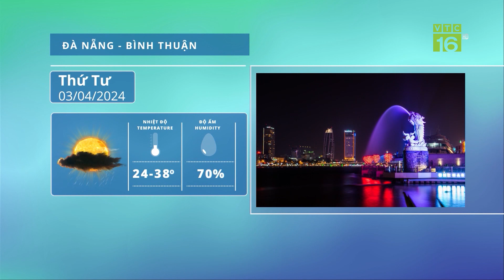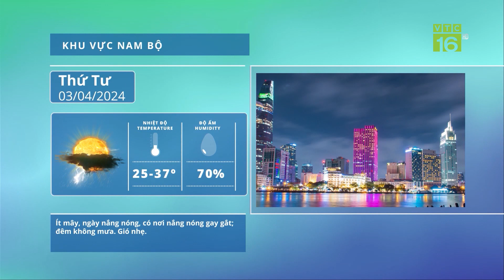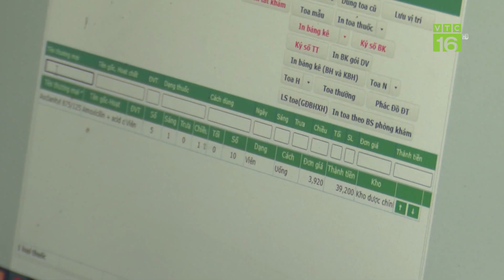Phát hiện h.à.i c.ố.t liệt sĩ trong lúc thi công | VTC16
VTC16 | Phát hiện h.à.i c.ố.t liệt sĩ trong lúc thi công | VTC16
Phó chủ tịch UBND Huyện Đồng Xuân (Phú Yên) cho biết, người dân trên địa bàn huyện vừa phát hiện một bộ hài cốt liệt sĩ trên địa bàn. Theo đó, trong lúc dùng xe múc để phát dọn đường, 2 người dân ở Phú Yên phát hiện một bộ hài cốt liệt sĩ cùng nhiều di vật.